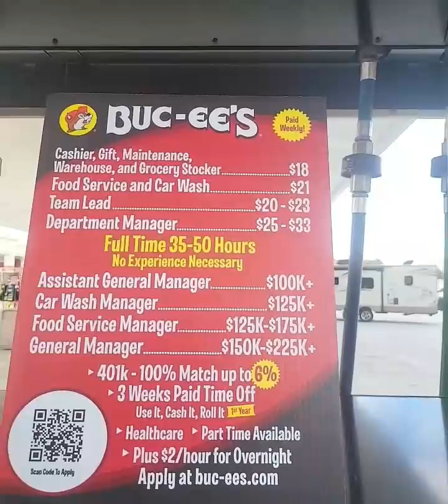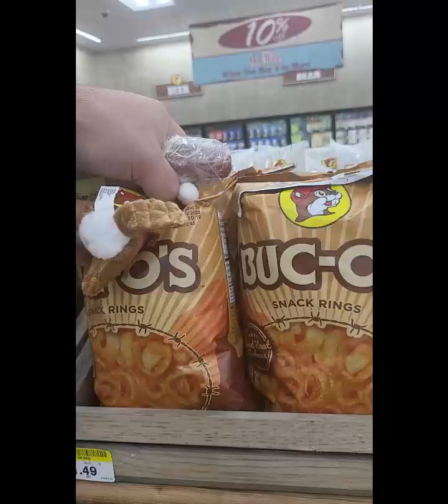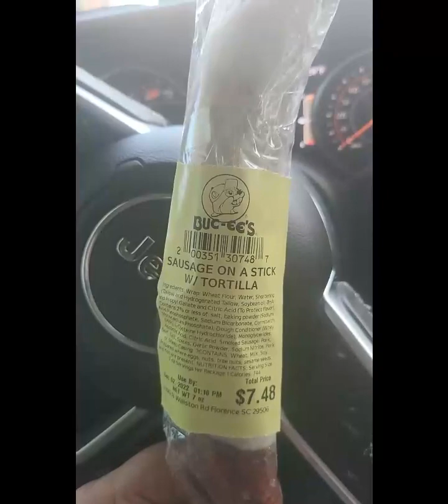Bucees! brisket bucees daytona southcarolina i95 shenanigans review walkthrough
Bucees Walkthrough, for those who have not experienced the awesomeness of The Beev!